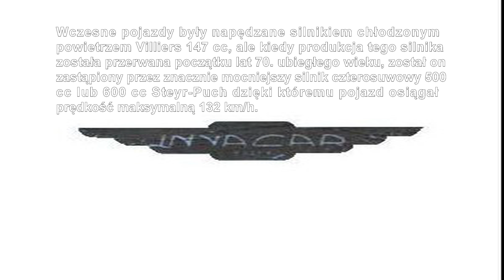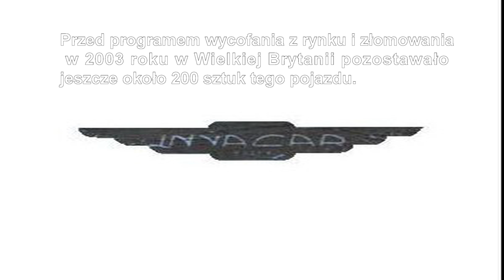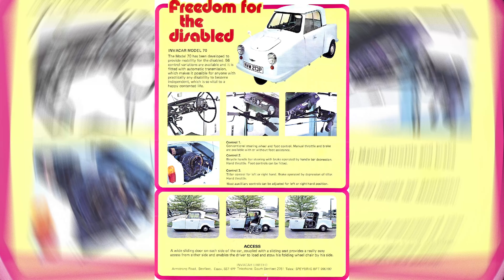AC Invacar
The Invacar was a small vehicle adapted for use by disabled drivers.

Invacar był trójkołowym mikrosamochodem zbudowanym dla niepełnosprawnych kierowców.